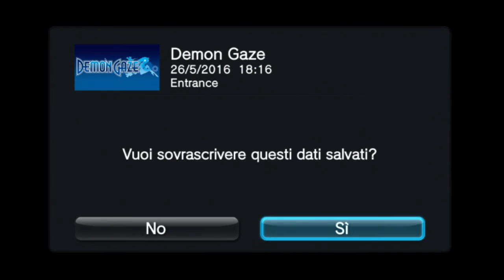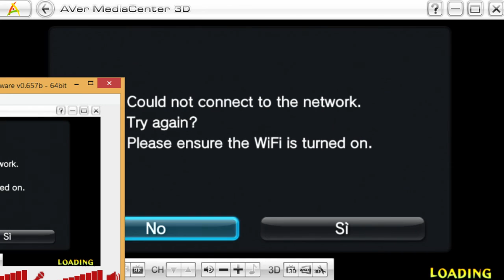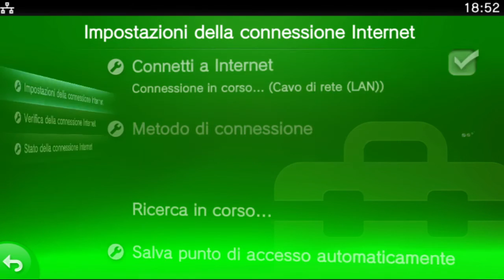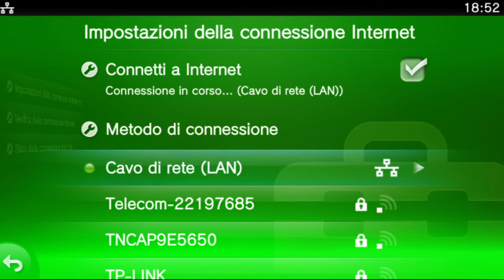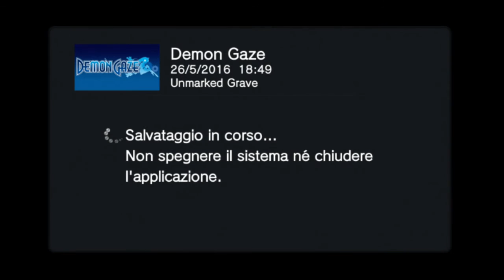Demon Gaze - Эпизод 25 (Отлучка Fran)